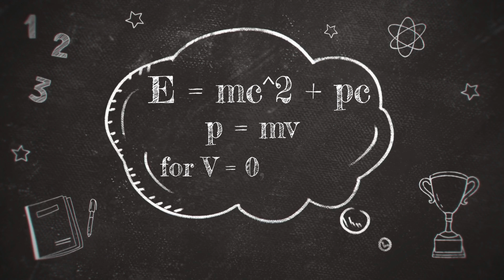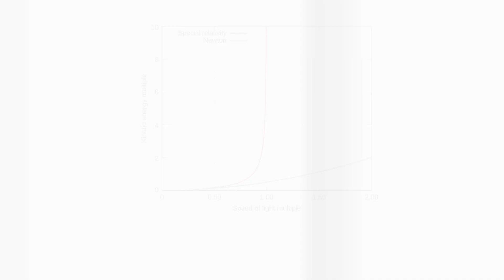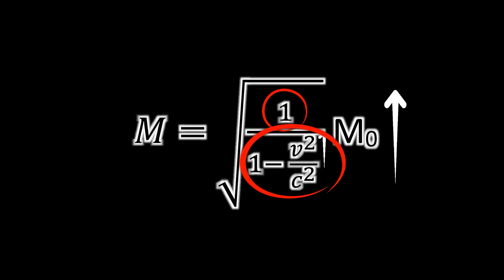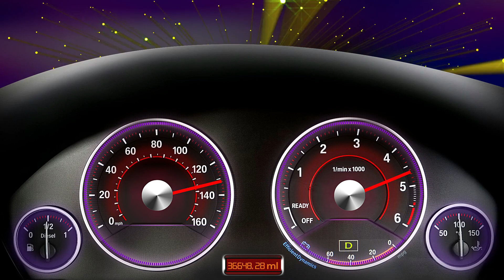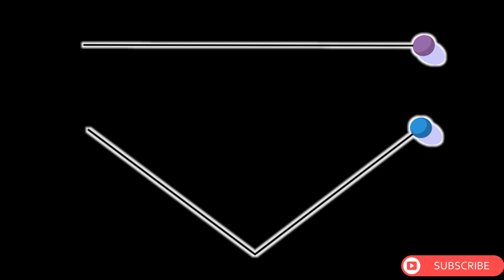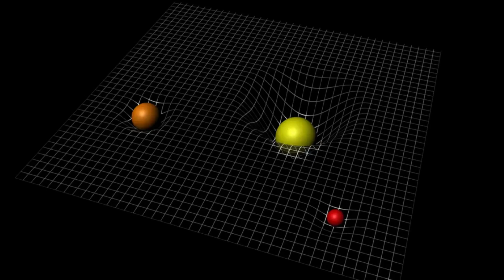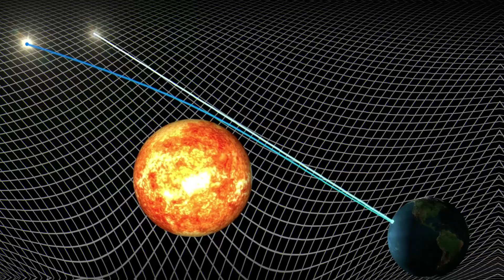¿Qué es el tiempo? Luz, velocidad y gravedad; Relatividad.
Información cultural sobre conceptos básicos clave para comprender la Teoría de la Relatividad de Albert Einstein.
Descripción del contenido:

Explicamos cómo la velocidad, traducida en movimiento, explica la dilatación del tiempo a través de la relatividad especial. Cómo la gravedad, traducida en curvatura del tejido espacio-tiempo, explica el movimiento de los cuerpos y partículas en el universo, según la relatividad general. Y cómo todo, en su conjunto, da paso a la ambigüedad del tiempo tal y como lo percibimos a través de nuestros sentidos.

Repasaremos algunas ecuaciones básicas que den sentido a nuestro cuestionamiento y que nos ayuden a entender la mente de este gran científico suizo, alemán y estadounidense. Incógnitas que resuelve este contenido: ¿Qué es la masa? ¿Qué es la inercia? ¿Qué significa el movimiento? ¿Qué es el principio de equivalencia? ¿E = mc2? (mc^2) ¿Qué es el tiempo? ¿Existe el tiempo? ¿Por qué el tiempo se dilata a la velocidad de la luz? ¿Qué es la gravedad? ¡La gravedad no es una fuerza!

0:00 Introducción a la Luz
1:24 Masa e Inercia
2:24 Fórmulas y Supuestos Básicos
5:26 El Tiempo y la Velocidad
11:20 Gravedad y Principio de Equivalencia
15:15 Conclusión

Teoría de la relatividad especial (1905): el tiempo es relativo. Varía según la velocidad a la que un cuerpo se mueve a través del espacio. Nuestro tiempo no existe. Todo es producto de nuestra gran imaginación.

Teoría de la relatividad general (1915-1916): es imposible distinguir un movimiento acelerado, de un cuerpo que está sometido a la acción de la gravedad. La masa le dice al espacio cómo debe curvarse, y el espacio le dice a la masa cómo debe moverse.

El universo es como es, y no podemos hacer nada para cambiarlo. Estamos condenados a acatar sus leyes. Por tanto, lo que nos impide viajar a la velocidad de la luz no es la relatividad, ni ninguna otra teoría impuesta por otro ser humano, sino el mismo universo. Es nuestra especie, quien, a través de experimentos y observaciones, ha recolectado datos con el fin de entender el universo. Y para entenderlo, confeccionamos teorías que den sentido a esos datos. Las teorías, a su vez, nos motivan a buscar más datos que demuestren que son ciertas. Pero no al revés. Nosotros no podemos crear datos para dar sentido a nuestras teorías, no tendría lógica.

Si llevamos esto a un ejemplo de la vida cotidiana, podemos imaginar que cuando una persona escucha algo caer estando en una habitación distinta del suceso, una posible teoría sería, por ejemplo, que la culpable fue su mascota. Su dato sería el ruido que escuchó, pero hasta no ver las cámaras de seguridad, o dirgirse inmediatamente a mirar, no podría comprobar que efectivamente el animal ha tenido responsabilidad en el hecho.

Apreciemos cada segundo de nuestra existencia.

Créditos: Imágenes y miniclips: Uso gratuito compartido por diversos usuarios en las plataformas pixabay.com, pexels.com, videvo.net.

Material visual recuperado desde "The Mechanical Universe" (1985). Extractos no cronológicos, en bucle y/o con duración inferior a 7 segundos.

👇🏻👍🏻✅ Música de fondo extraída desde pixabay.com 👇🏻

El resto de efectos han sido de creación propia en apoyo de Filmora 11 en su versión Premium.

(Este vídeo ha sido previamente eliminado y resubido por razones asociadas a conflictos por copyright [música de fondo]).